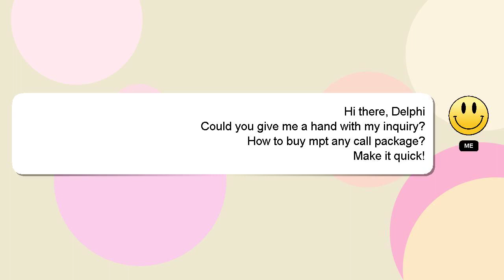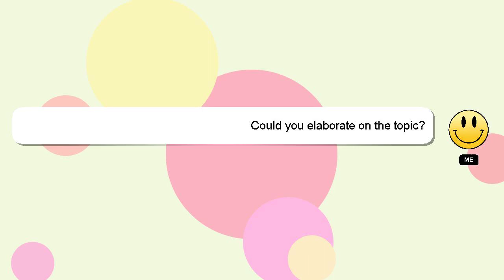How to buy mpt any call package?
Let me give you a quick introduction about myself, Hello, I am Delphi. I can provide you with assistance to help you answer your questions. - How to buy mpt any call package?

If you have specific questions that need answers, please don't hesitate to comment or chat with me. I will 'heart' your answer as a sign of appreciation.

*2 What we are experimenting :*